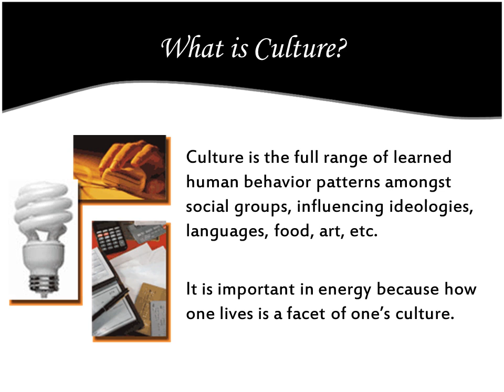Culture and Energy Consumption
Introduction
We are all human beings, but by living in different places around the world, in our own unique struggle to survive, we learn different things, mostly dependent on where we live.
This learning of how to live, largely influenced by societies, also largely influences the use of energy per capita.
Culture is the full range of learned human behavior patterns amongst social groups, influencing ideologies, languages, food, art, etc.

It is important in energy because how one lives is a facet of one’s culture.
Homely feelings for individuals of a society influence how buildings are constructed and how energy is used, which is indeed a facet of culture.

Because Hawaiians are comfortable in and are used to generally cool weather , their homes utilize single wall construction and thus is not really concerned with heat-loss.

in Japan there is still widespread resistance to domestic space heating and cooling. Japanese people heat the space under a sunken dinner table and trapped the heat with a cloth around the edge of the table. They are genuinely comfortable this way.
Bahamian Culture
Tend to be more reservative; tend to  keep aside for future use in difficult times
Citizens of the Bahamas tend to bend towards group living
American vs. Bahamian Culture
American Culture
Materialism, which is the belief that material possessions can bring personal happiness, exists heavily here (technologies & appliances that use more energy)
Citizens of U. S. A. prefer single living